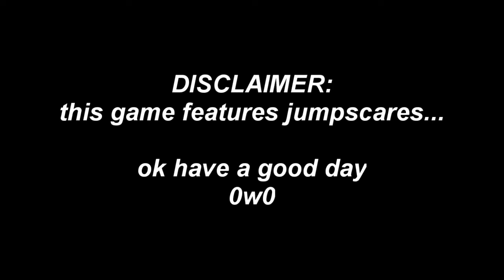Spiders And School Girls | Spookys Jumpscare Mansion | ep2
someone stop me

my stuff